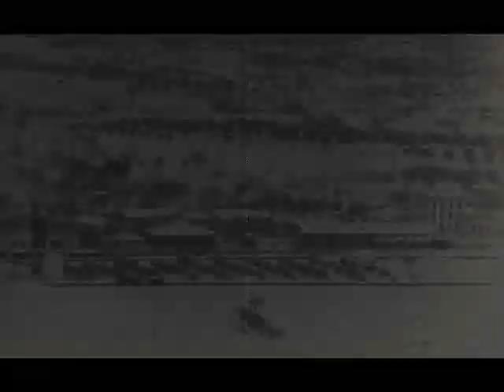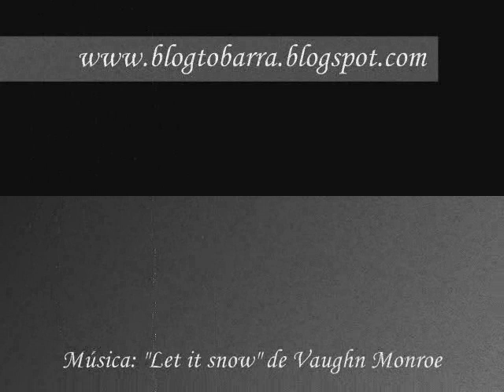TOBARRA EN BLANCO Y NEGRO IV - NIEVE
Cuarta entrega de la serie de videos con fotografías de Tobarra en blanco y negro, esta vez dedicada a fotos de la nieve en el pueblo y cercanías.

Las fotos son de Juan Andrés Guirado, y la música de Vaughn Monroe.